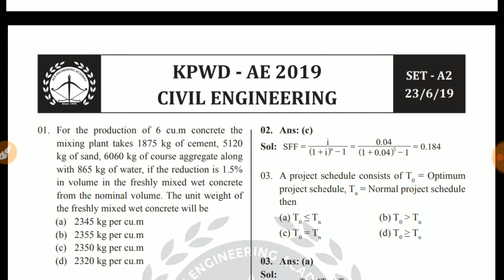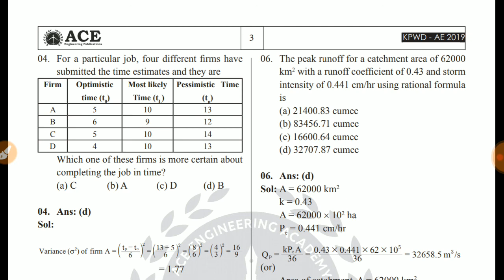Pwd ae civil engineering questions paper 2019 |pwd ae jobs 2020 | pwd ae civil engineering key answe